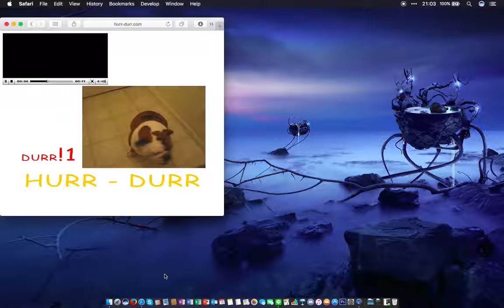Hurr-Durr.com on a Physical MacBook Air (2016, macOS Sierra)